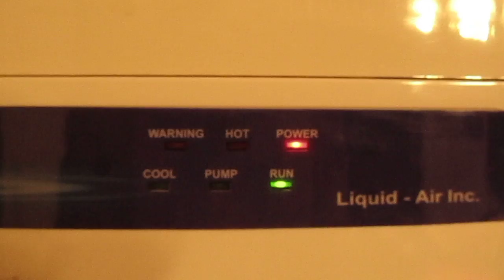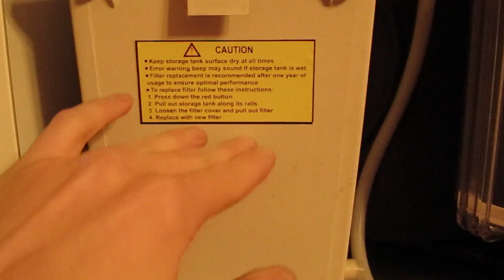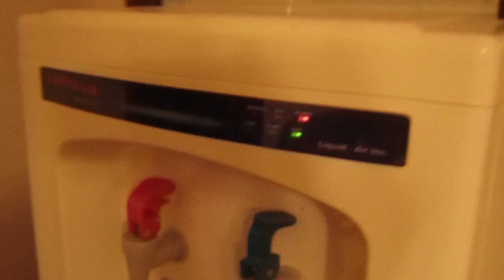Atmospheric Water Generator, "Water from air" for your health.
This is a Atmospheric Water Generator.  Drink crystal clear pure bleach free lead free fluoride free LYE free!  If you are drinking tap-water you don't need to.  You can make your own water from air with this unit, I explain how the Water Generator and Water Filter system works.